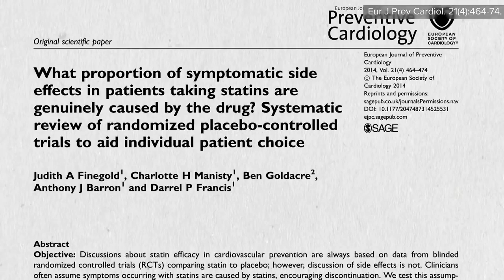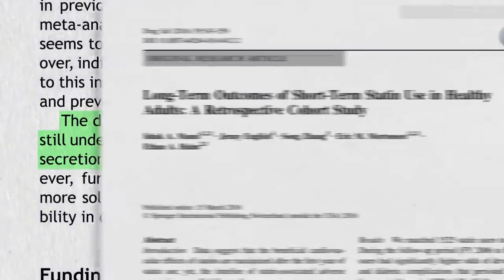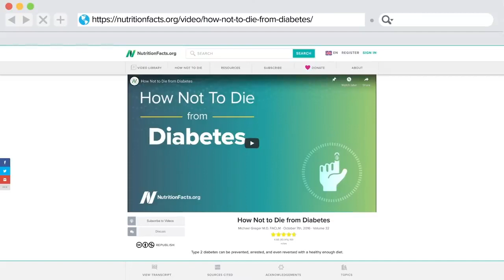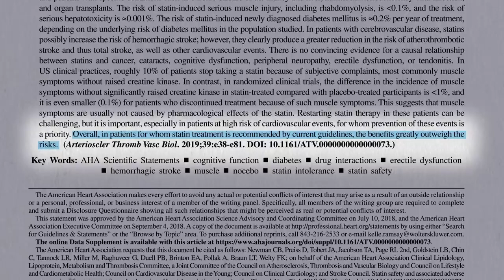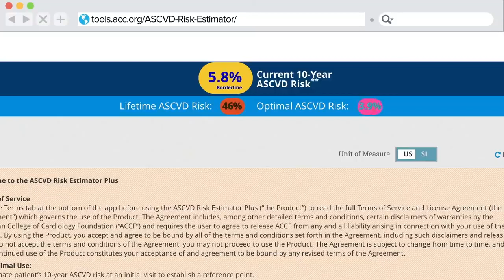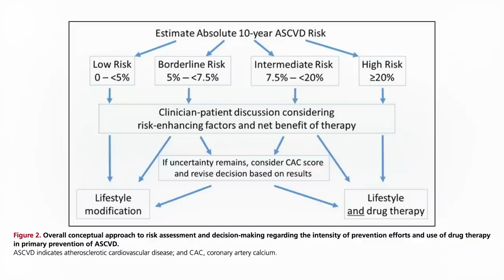Kdo by měl užívat statiny? | CZ titulky | Fakta o zdraví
Jak si můžete vypočítat své osobní riziko srdečního onemocnění a na jeho základě určit, zda byste měli začít užívat lék statin snižující hladinu cholesterolu.